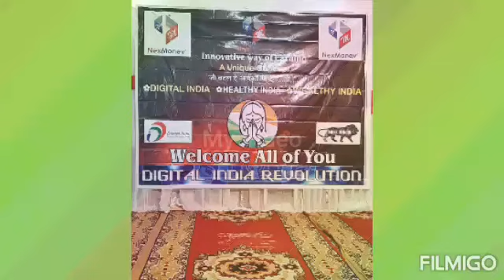🎉🎉👌👌NexMoney धमाकेदार Seminar !! आगरा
.Join Nexmoney Tiger Team All India support

*ऐसा अवसर नेटवर्क मार्केटिंग में आज तक नही आया Long - Term और Full Legal Bussiness Opportunity NEXMONEY* *अगर आपको 1 साल में कम से कम 2  करोड़ कामना हैं तो ध्यान से पढ़े और YouTube Video देखे।*

*HELLO दोस्तो*

*एक कंपनी के बारे में जानकारी दे रहा हूं जिसे आज के डिजिटल युग में करना बेहद आसान है।*

*कंपनी का नाम NexMoney हैं और यह पुणे, महाराष्ट्र से हैं।*

*असल में NexMoney एक एप्लिकेशन हैं, बिल्कुल PayTm जैसा, कंपनी 2012 से ट्रेडिशनल मार्केट में हैं पर दोस्तों जून 2018 से MLM में भी हैं।*

*आज के समय में MLM बहोत बड़ी कैरियर ऑपर्च्युनिटी हैं, 2016 गवर्नमेंट गाइडलाइन के बाद तो बहोत बड़ी ग्रोथ देखने मिली हैं।*
*MLM 2025 तक 68 हजार करोड़ की इंडस्टी होगा और लगभग 4 करोड़ लोग ये इंडस्ट्री से जुड़े होंगे।*

*government गाइडलाइन 2016 में रजिस्टर 327 कंपनीज में से NexMoney भी नंबर 263 पर रिजिस्टर हैं। आप ये लिंक पर देख सकते हैं*

*327 कंपनीज में से आप देखेंगे सभी कंपनियां फूड सप्लीमेंटस या आयुर्वेदिक मेडिसिंस में काम करती हैं, केवल NexMoney ही रेगुलर सर्विसेज और डेली शोपिंग  में डील करती हैं जैसे...*

*🎯 ALL NETWORKS MOBILE RECHARGE*
*🎯 DATA CARD*
*🎯DTH*
*🎯INSURANCE*
*🎯 WATER BILL*
*🎯HOTEL BOOKING*
*🎯 HOLIDAY BOOKING*
*🎯HOME STAY BOOKING*
*🎯MOVIE BOOKING*
*🎯BUS BOOKING*
*🎯TRAIN BOOKING*
*🎯FLIGHT BOOKING*
*🎯LOCAL MERCHANT*
*🎯CAB BOOKING*
*🎯BIKE BOOKING*
*🎯DOMAIN/HOSTING*
*🎯ALL ONLINE SHOPPING SITES (Nexshopping, Amazon, Flipkart, Mantra, Jabang Shopclues,..etc. *)

*सारे सर्विसेज और ऑनलाइन शॉपिंग पर हमें 1% से लेकर 50% तक कैशबैक य डिस्काउंट्स मिलता है एंड हमरी टीम के सर्विसेज या शॉपिंग करने पर अनलिमिटेड पैसा लाइफटाइम के लिए नेटवर्किंग से हमें मिलता हैं।*

*यहाँ ना प्रोडक्ट बेचना है ना खरीदना है सिर्फ मेम्बरशिप दी जाती है नेट से सम्बन्धित काम होने पर 1 सेकण्ड मे पैसा आपके पास बैंक में आता है कोई मन्थली या वीकली पेआऊट नही।*

*हमारे यहां ज्वाइनिंग बिल्कुल फ्री हैं पर हमें अपने सर्विसेज पर लाइफटाइम के लिए कैशबैक लेने के लिए रुपए 1770 का केवल 1 बार हमें सब्सक्रिप्शन लेना होता है।*

*यानी रुपए 1500 + GST 18% = 1770, उसके बदले में कंपनी 1550 का हमें रिवॉर्ड पॉइंट देती हैं, ये रिवॉर्ड पॉइंट हम अपने सर्विसेस में यूज कर सकते हैं (1% रिवॉर्ड पॉइंट से लेकर 100% रिवॉर्ड पॉइंट तक, देपेंड्स सर्विसेस 2 सर्विसेज )*

*यानी दोस्तो जितना पैसा लेती हैं कंपनी उतना दे भी देती हैं, मतलब ज्वाइनिंग आप फ्री समझ सकते हैं।*
*आगर आप को कुछ और समझना हैं प्लान या फिर सिस्टम के बारे में तो आप मुझे कॉल कर सकते हैं*

*पर दोस्तो ध्यान रहे कॉल करने से पहले मेरा यूट्यूब वीडियो NexMoney प्लान कि जानकारी के लिए जरूर देख लीजिएगा, क्युकी यूट्यूब वीडियो से आपको 90% काम की जानकारी मिल जाएगी*

*और यहां लिंक में जा कर मेरे साथ काम की शुरुआत कीजिए*

*मेरा रेफर कॉड हैं* - *NexMoneyguru06*

*More information call and whatsapp*

*आप अपना ख्याल रखे।*
*बेस्ट Wishes।*

*👇FOLLOW NEXMONEY DIGITAL INDIA  Facebook Page👇*